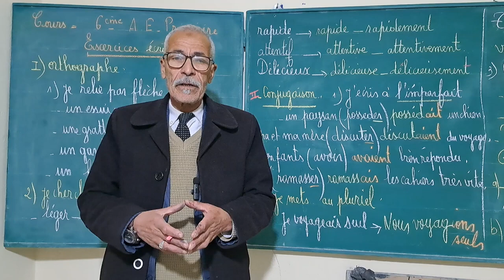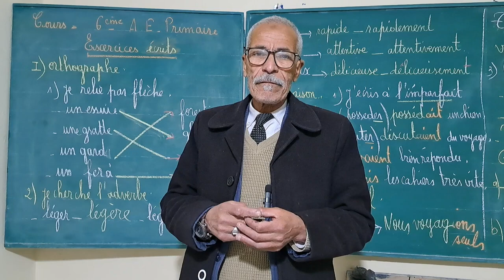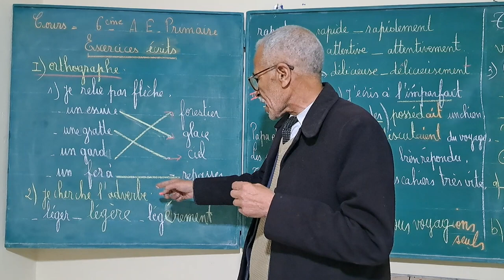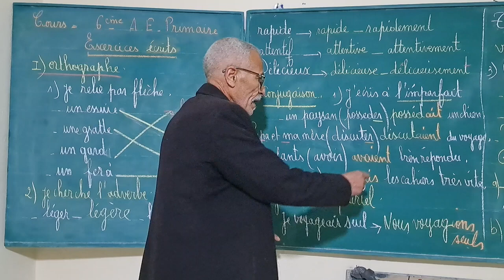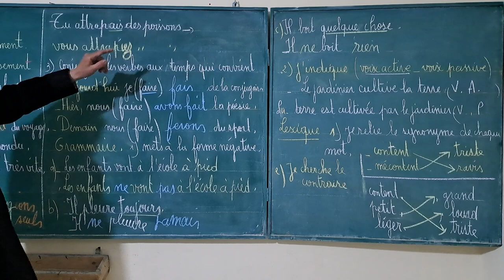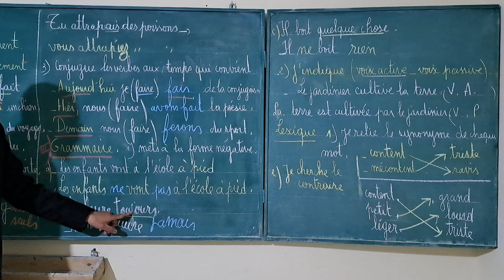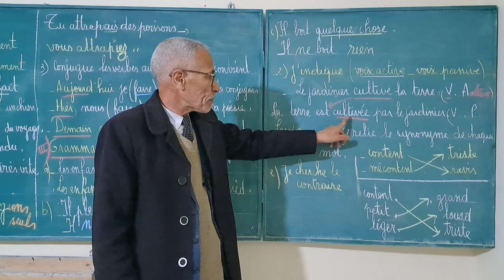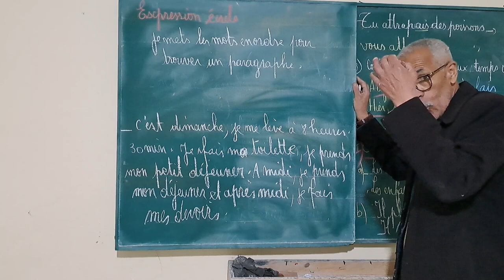Contrôle : 6ème Année primaire .(Exercices de soutien)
consolider les acquis  en grammaire. lexique conjugaison  orthographe. ) Expression  écrite